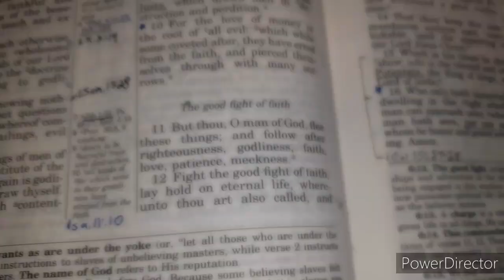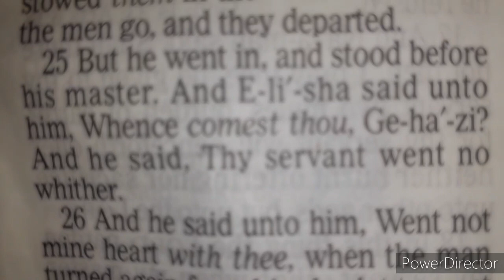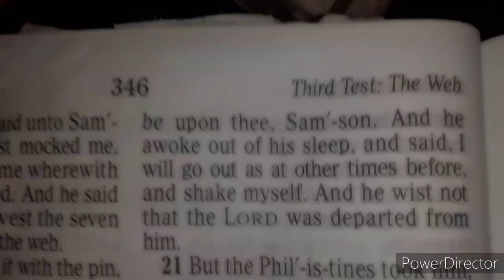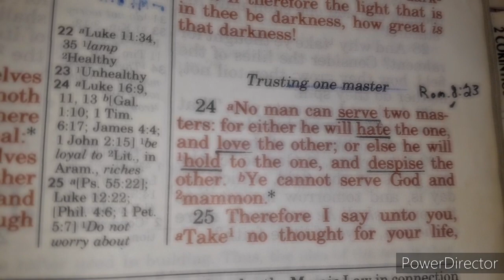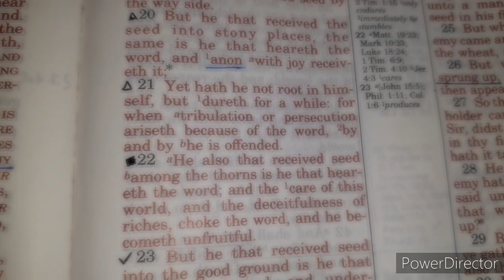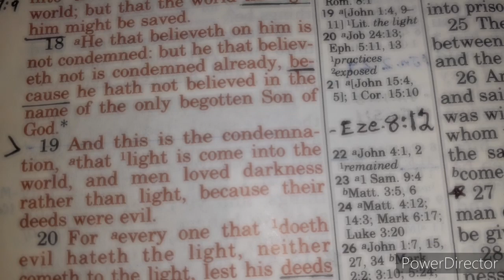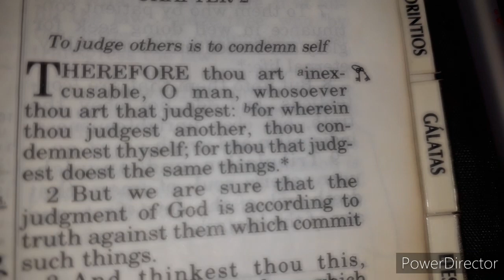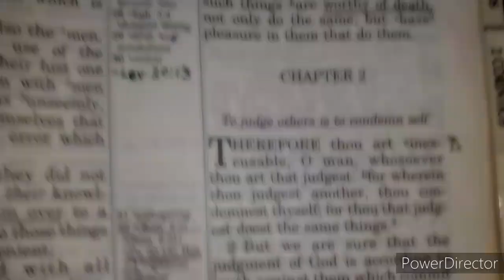The Good & The Evil That Comes From Money - Pt III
1 Timothy 6:7-10 For we brought nothing into this world, and it is certain we can carry nothing out.
And having food and raiment let us be therewith content.
But they that will be rich fall into temptation and a snare, and into many foolish and hurtful lusts, which drown men in destruction and perdition.